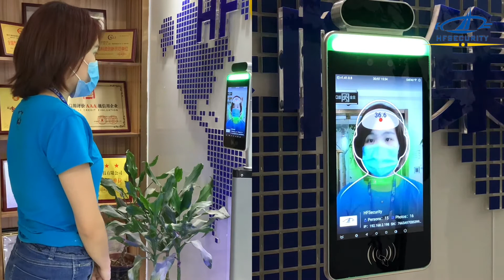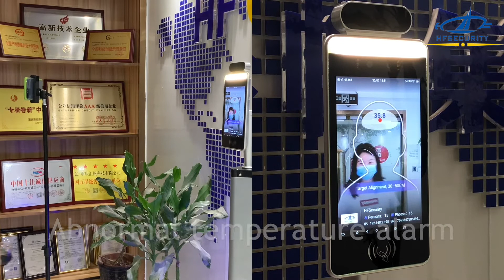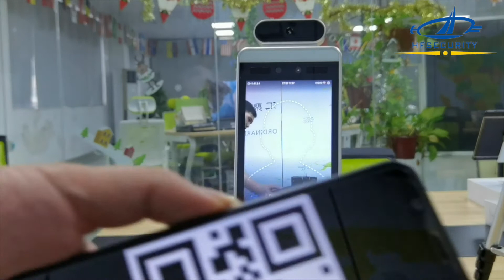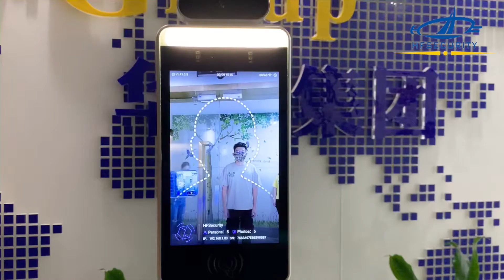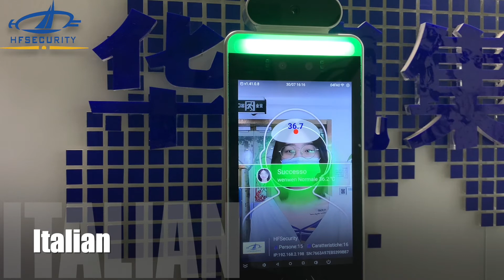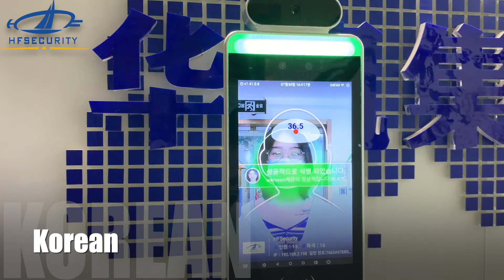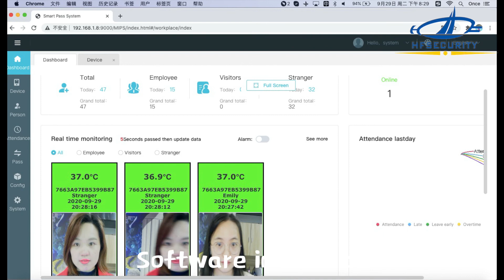HFSecurity RA08T Facial Recognition Access Control Device